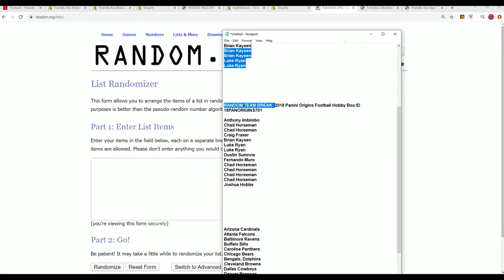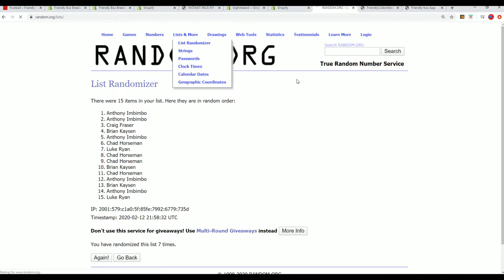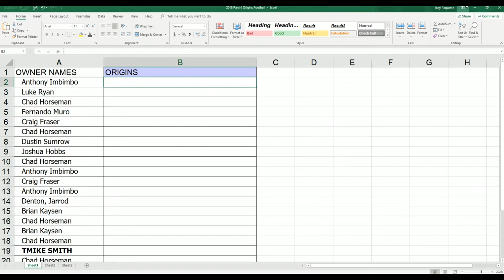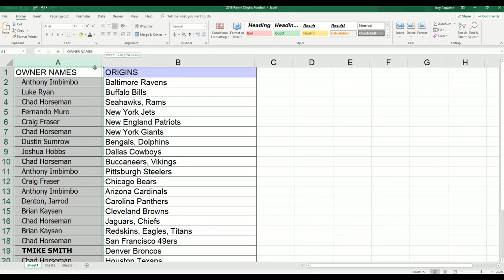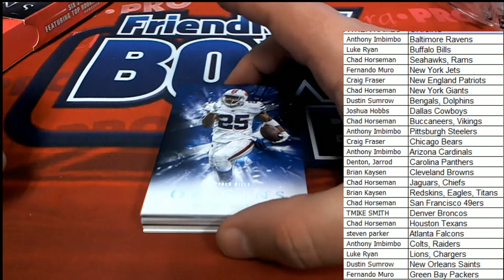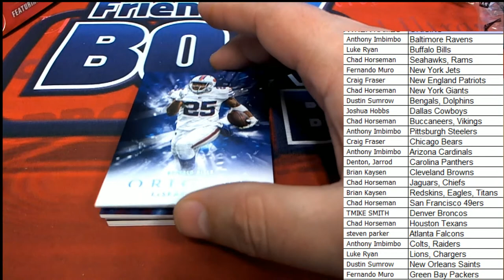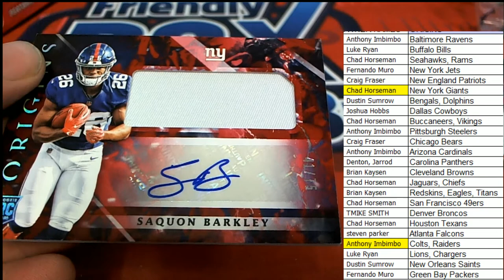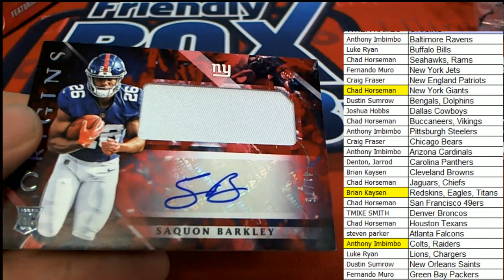2018 Panini Origins Football Hobby Box ID 18PANORIGINS701